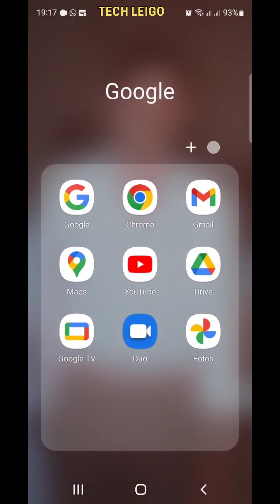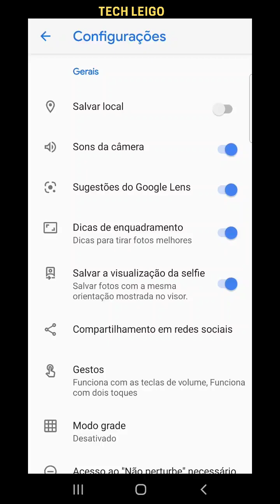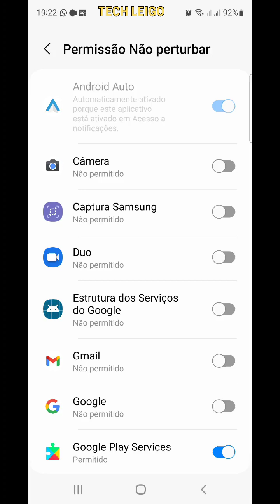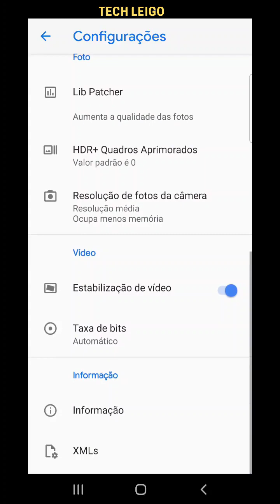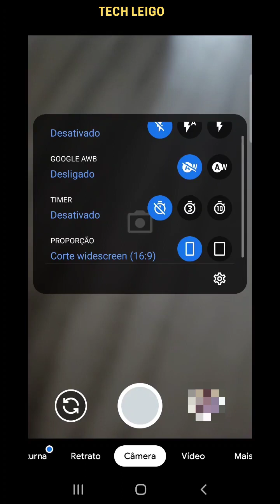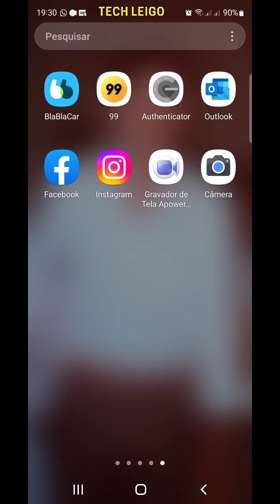Galaxy S20 FE - GCAM Nikita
Nesse vídeo você vai aprender a desinstalar, baixar, instalar e configurar a GCAM Nikita 7.4 no seu Galaxy S20 FE. Assista o vídeo até o final para conseguir tirar o melhor proveito das configurações dessa GCAM que é uma das melhores.

*Ao tirar uma foto o aparelho vai levar uns segundos processando a imagem. Durante esse processo é normal um pouco de lentidão no aplicativo.

**Não consegui encontrar XML para essa GCam no Galaxy S20 FE, então resta ir de acordo com o vídeo e com seus testes pessoais.

***A versão 8.2 Nikita não permite salvar duas fotos no modo retrato. Entre outras faltas. portanto optei pela 7.4 desse desenvolvedor.